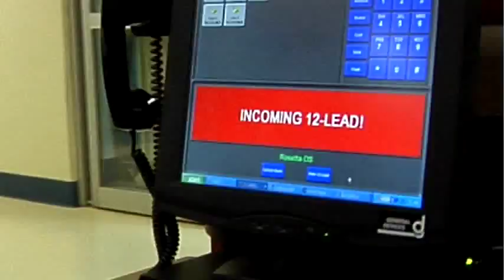HIV Oral Home Test Kit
Statistics show that more than one million Americans have HIV and one out of every five doesn't even know it. Dr. Kathy Minnick highlights the latest at home HIV test kits and the effective treatments at Roper St. Francis.